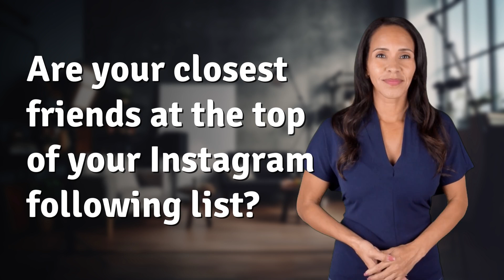Are your closest friends at the top of your Instagram following list?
Who's at the top? Understanding Instagram's Following List 👉 Top Instagram Following 👉 Curious about why certain friends appear at the top of your Instagram following list? Learn how factors like recent interactions and mutual friends influence the order.

Laura S. Harris (2024, June 4.) Are your closest friends at the top of your Instagram following list?
    🌐 AskAbout.video